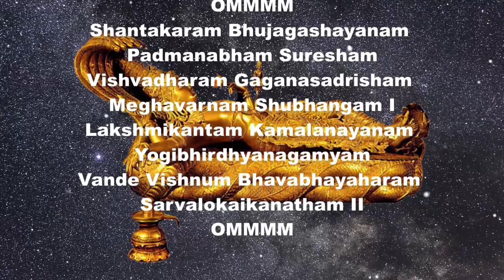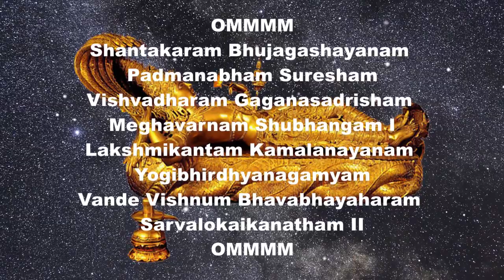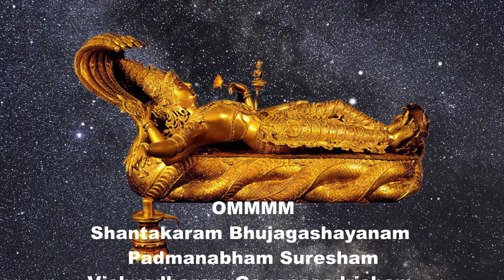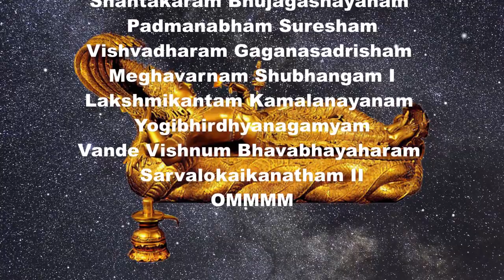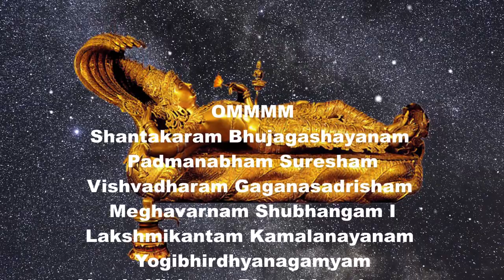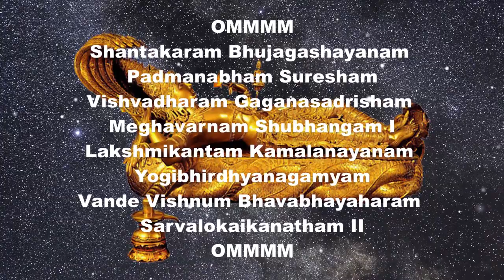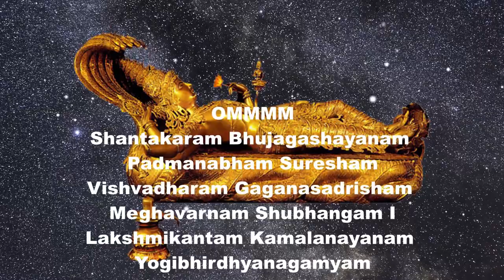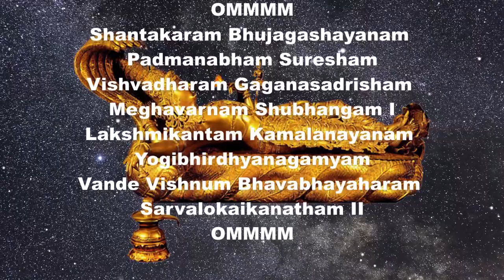Lord Vishnu Mantra For Good Luck, Shantakaram | Vishvadharam | Lakshmikantam | Vande Vishnum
Lord Vishnu Mantra For Good Luck, Shantakaram | Vishvadharam | Lakshmikantam | Vande Vishnum |  Spiritual Vibrations
In this video we’ll walk you through:Lord Vishnu Mantra Meaning: "Shantakaram Bhujagashayanam Padmanabham Suresham" I bow to Lord Vishnu the preserver and the defender of the universe, "Vishvadharam Gaganasadrisham Meghavarnam Shubhangam" who is serene, who leans back on the extraordinary snake bed, "Lakshmikantam Kamalanayanam Yogibhirdhyanagamyam" from whose navel springs the Lotus of the imaginative force, "Vande Vishnum Bhavabhayaharam Sarvalokaikanatham" who is the Supreme Being, who upholds the whole universe, who is all-plaguing as the sky, who is dull like the mists and has a lovely structure. The "Lakshmikantam" Lord of Lakshmi, the lotus-peered toward One, whom the Yogis can see through contemplation, welcome to Lord Vishnu (Vande Vishnum) who eliminates the dread of common presence and who is the Lord, all things considered.

Shantakaram Bhujagashayanam Padmanabham Suresham
Vishvadharam Gaganasadrisham Meghavarnam Shubhangam।
Lakshmikantam Kamalanayanam Yogibhirdhyanagamyam
Vande Vishnum Bhavabhayaharam Sarvalokaikanatham॥

शांताकरम भुजगशयनम् पद्मनाभम सुरेशम्मैं
विश्वधरम गगनसद्रिशं मेघवर्णम शुभांगम।
लक्ष्मीकांतम कमलानायनम् योगीभिर्ध्यानगम्यम
वंदे विष्णुं भवभयाहरम सर्वलोकिकानाथम्॥

 अर्थ: भगवान विष्णु को नमन करता हूं जो ब्रह्मांड के संरक्षक और रक्षक हैं, जो शांत हैं, जो असाधारण सर्प बिस्तर पर झुकते हैं, जिनकी नाभि से कल्पना शक्ति का कमल निकलता है, जो सर्वोच्च व्यक्ति हैं, जो पूरे ब्रह्मांड को धारण करते हैं, जो आकाश के समान त्रस्त है, जो कोहरे के समान नीरस और सुन्दर संरचना वाला है। लक्ष्मी के भगवान, एक की ओर कमल की ओर, जिसे योगी चिंतन के माध्यम से देख सकते हैं, भगवान विष्णु का स्वागत है जो सामान्य उपस्थिति के भय को समाप्त करते हैं और जो भगवान हैं, सभी बातों पर विचार किया जाता है।

Arth: main bhagavaan vishnu ko pranaam karata hoon, brahmaand ke sanrakshak aur rakshak, jo shaant hain, jo asaadhaaran sarp bistar par jhuk jaate hain, jinakee naabhi se kalpana shakti ka kamal nikalata hai, jo sarvochch vyakti hain, jo poore ka paalan karate hain brahmaand, jo aakaash ke roop mein sarvavyaapee hai, jo dhundh kee tarah sust hai aur ek sundar sanrachana hai. lakshmee ke bhagavaan, ek kee or kamal kee or, jise yogee chintan ke maadhyam se dekh sakate hain, bhagavaan vishnu ka svaagat hai jo saamaany upasthiti ke bhay ko samaapt karate hain aur jo bhagavaan hain, sabhee baaton par vichaar kiya jaata hai.

Some percentage of sales will be given to old age people.
Universal Lighting and Decor Sitting Buddha Rustic Zen Outdoor Floor Water Fountain with Light LED 21" High for Yard Garden Patio Deck Home Relaxation

Hello friends...I have some Important and Interesting Information to share through this spiritual Vibration channel
The channel includes topics on meditation, how to remain stress-free, mantras chants, and serene musical tunes.
I urge my friends to be part of this channel and help the channel to grow further.